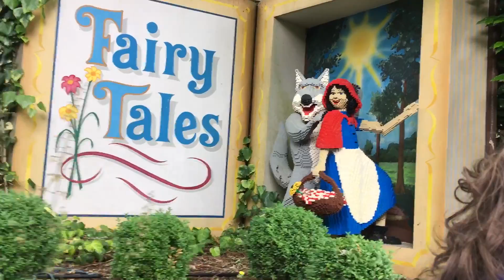Me on the Fairytale Brook again at Legoland Windsor Resort.